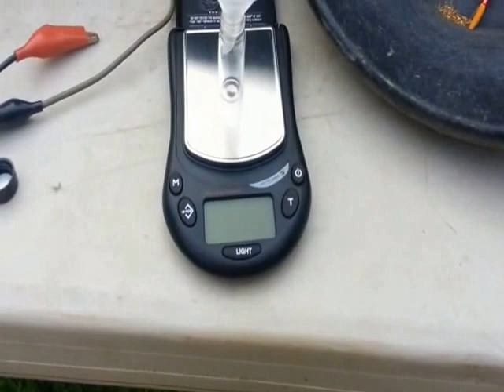Gold wiegen -Waschgold-